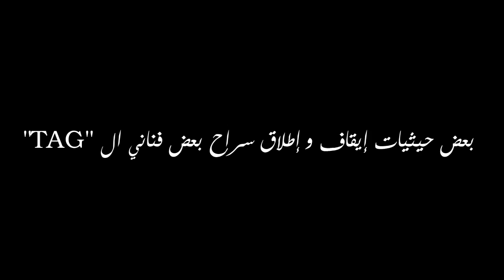بعض حيثيات إيقاف و إطلاق سراح بعض فناني ال "TAG"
تمّ يوم الأحد 18 ماي إيقاف مجموعة من الشباب هم فريال شرف الدين ومهدي الغانمي وعادل بن غازي ومحمد زياد عمامي بتهمة إفساد ممتلكات الغير إثر قيامهم بخطّ شعارات ثوريّة حائطية ومساندة لقضيّة جرحى وشهداء الثورة في الضاحية الشمالية للعاصمة. وقد تمّ تحويلهم إلى مركز شرطة المنار ومن ثمّ إلى مركز فندق الغلّة أين تمّ تحرير محاضر في حقّهم وإطلاق سراحهم في انتظار إعادة استدعاءهم من جديد للتحقيق. ويرى الموقوفون انّ الهدف الأساسيّ من إيقافهم ليس الحرص على ممتلكات الغير كما يدّعي البوليس، بل الشعارات التّي يخّطونها وتحريضهم على استكمال المسار الثوري والتمرّد على القانون الذّي يكرّس الفقر والإرهاب وسيطرة فئة قليلة على مقدّرات البلاد.